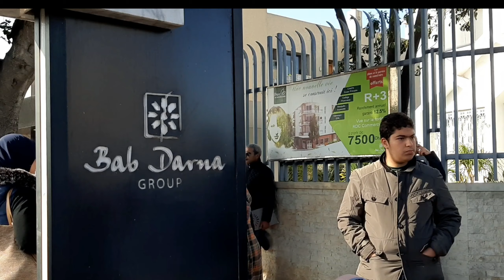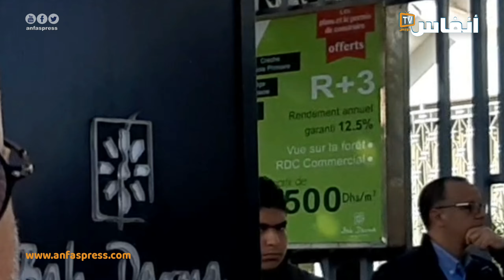متضرر من شركة "باب دارنا": ما تعرضنا له هو نصب من مجموعة منظمة..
جريدة إلكترونية مغربية، يسهر عليها نخبة من الصحافيين المهنيين، يتم تجديدها على مدار الساعة.